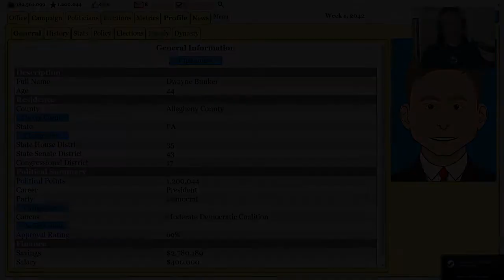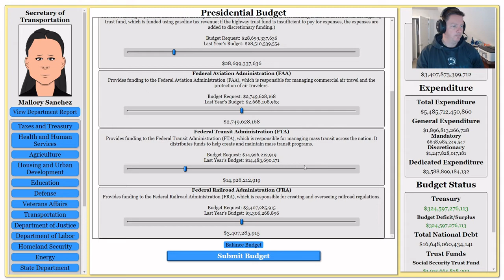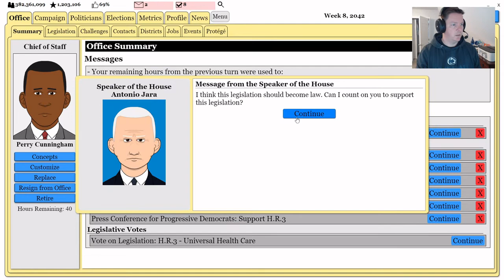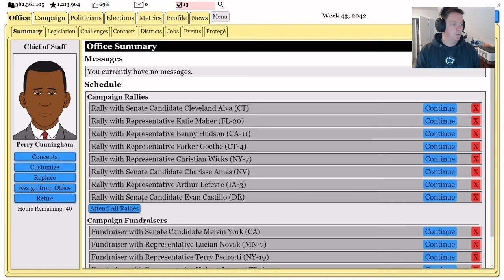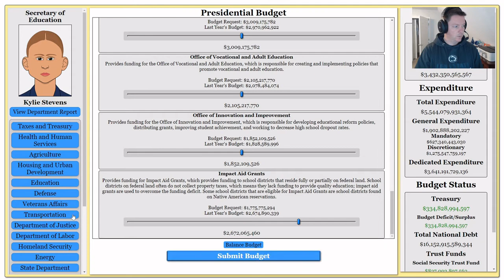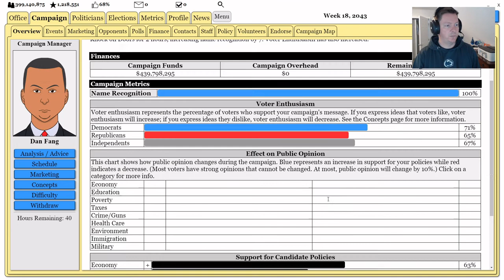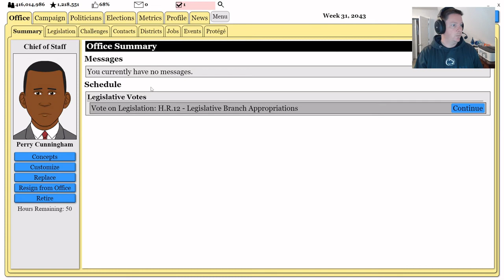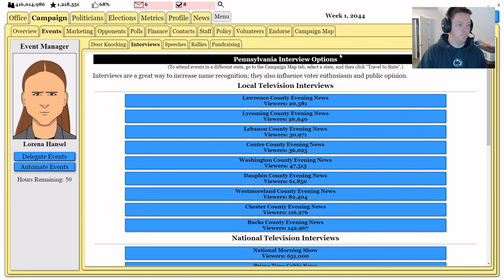Political Process Game - Episode 20 - Assault weapon ban?!?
In this episode of the Political Process, we sweat through midterms where we see Democrats hold both the House and Senate; a HUGE win for us.  As a result, we push Democrat agenda even further in the back half of our first term.  Now we need to start focusing on winning a second term as well.